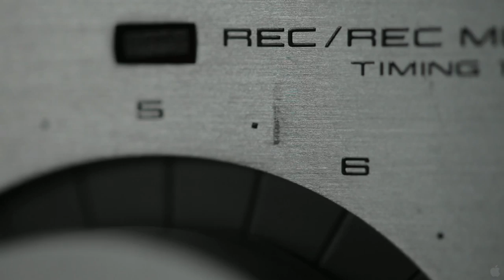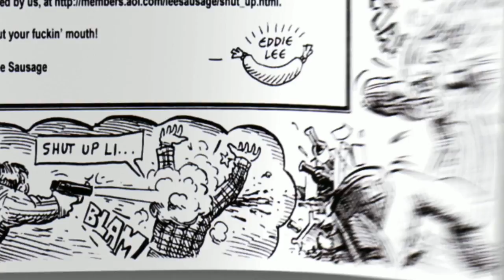Shut Up Little Man (2011) Official HD Trailer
In 1987, Eddie and Mitch moved into a low-rent apartment in San Francisco where, through paper-thin walls, they were informally introduced to their middle-aged alcoholic neighbors, Raymond (a raging homophobe) and Peter (a flamboyant gay man). For 18 months, they hung a microphone from their kitchen window to chronicle the bizarre relationship between their borderline-insane neighbors, accidentally creating one of the world's first "viral" counter-culture sensations on the underground tape market. Revisiting these events through interviews and reenactments with the key players in the phenomenon's development, director Matthew Bate has concocted a darkly comic exploration into the blurred boundaries between art and exploitation.